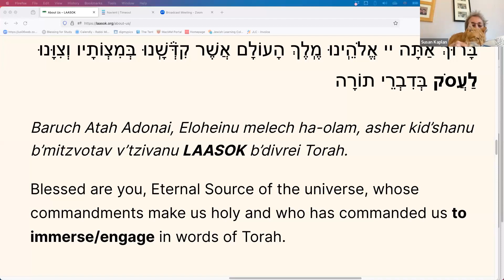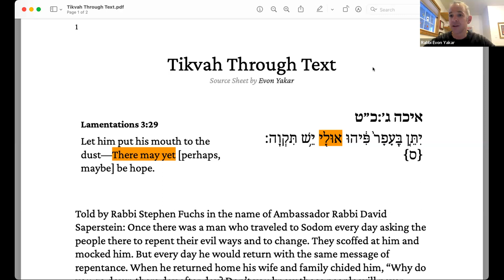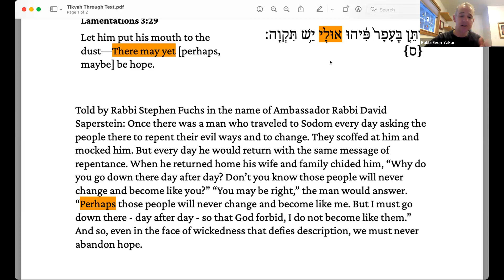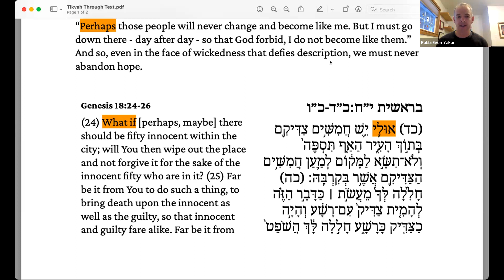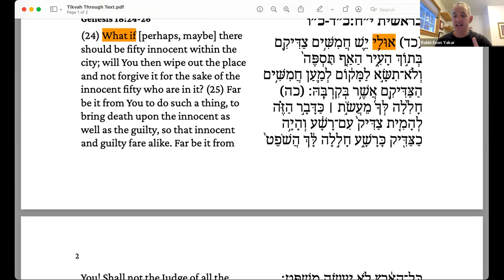Tikvah Through Text with Rabbi Evon Yakar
Rabbi Evon Yakar teaches Jewish texts on hope.

Tikvah Through Text" is a weekly half hour of study to help find hope ("tikvah") in dark times.